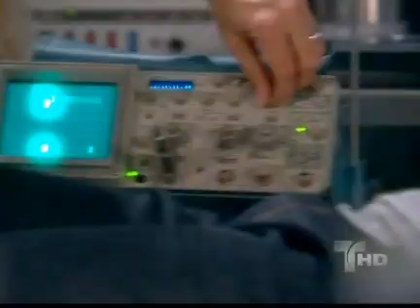Aurora 55 1 2